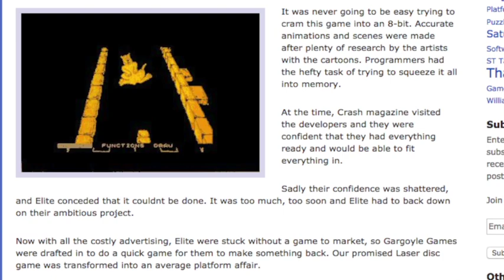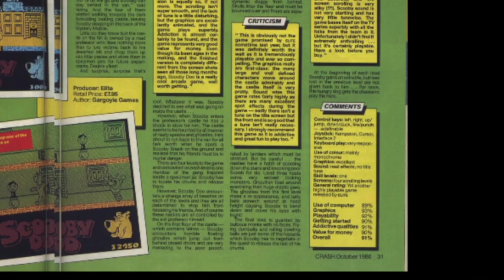Scooby-Doo In The Castle Of Mystery 👻🏰| 🕹 Games Based on TV Shows 📺 7️⃣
Scooby Doo, where art thou? As us Brits say, or would have said in like 1570 or something.  A platform game with a troubled history, that ended up turning out pretty okay.

(The microphone lets me down in this one a bit, just like everyone I've ever met then. That is a bit personal isn't it?   I'm moving to more but shorter videos as a trial, with the occasional long one thrown in for good measure.)